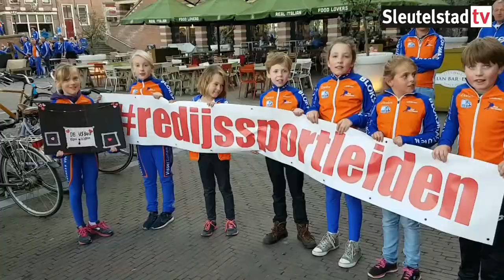2017 04 13 Schaatsers uit de regio komen droogtrainen op Stadhuisplein